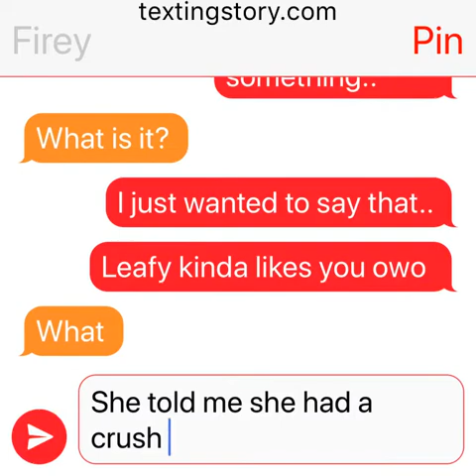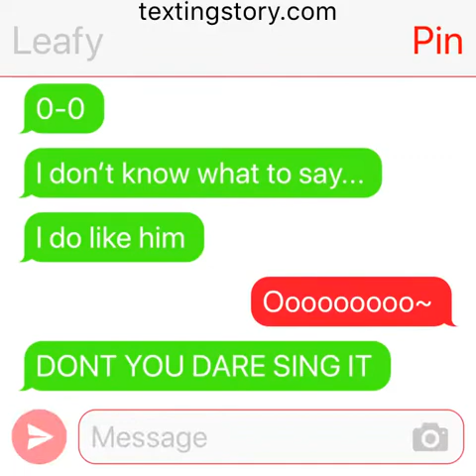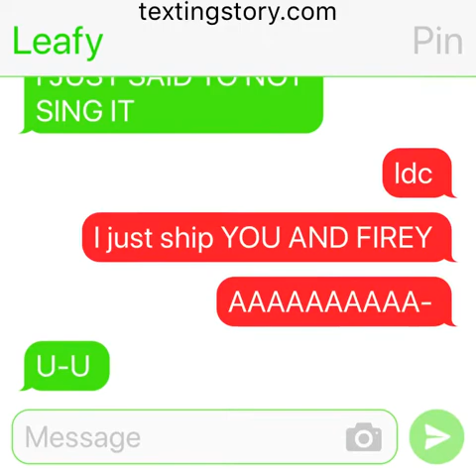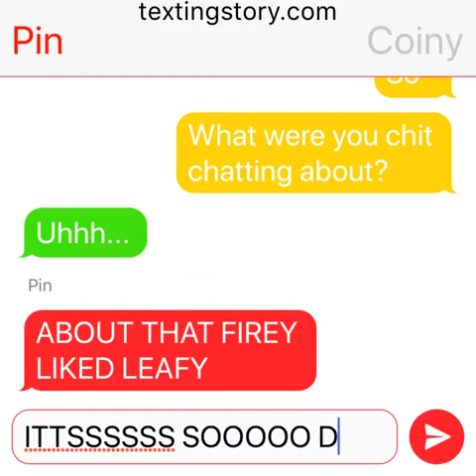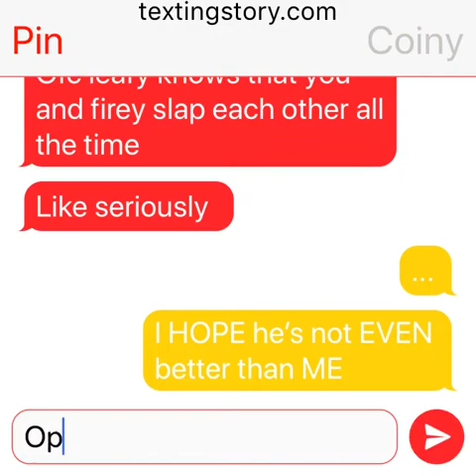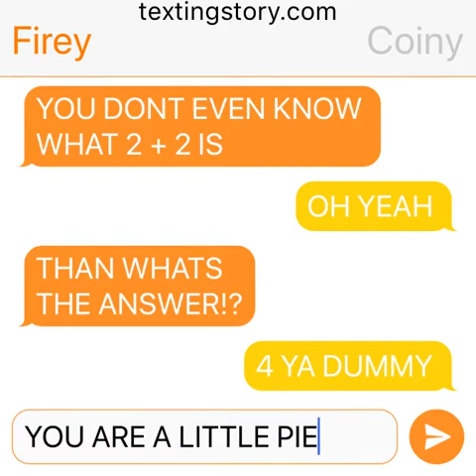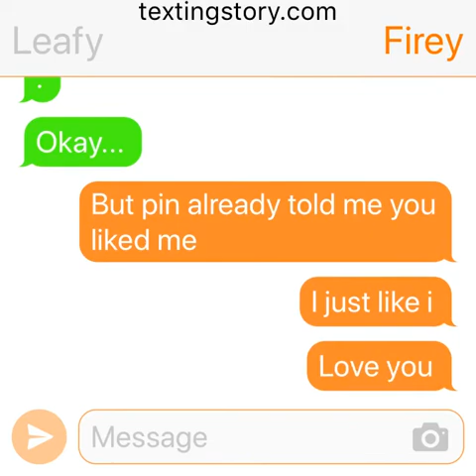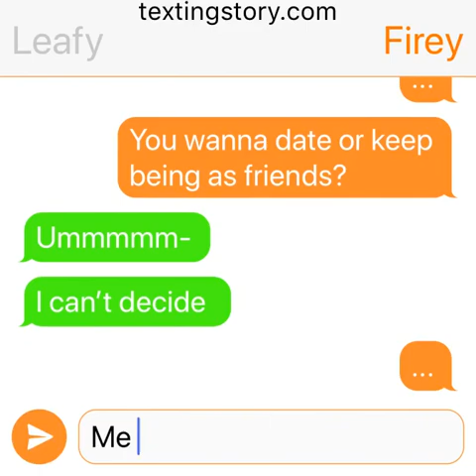Firey x leafy |•BFDI ship•| ~ cringe and bad ;-; ~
It’s kinda my favorite ship I love